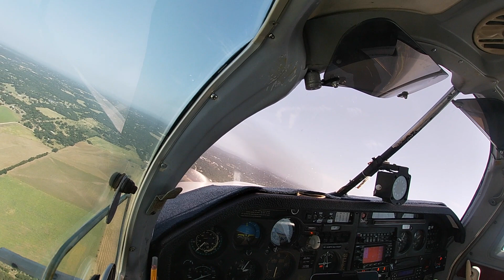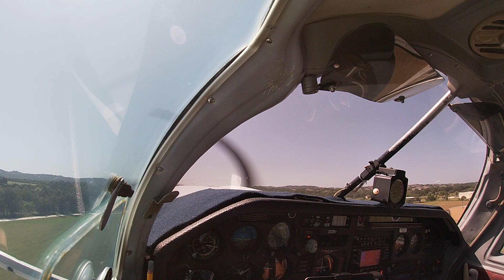Landing Bulverde with a Go-around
Experienced a double bounce in the Mooney during a landing which requires a go-around especially on a short airfield as Bulverde.